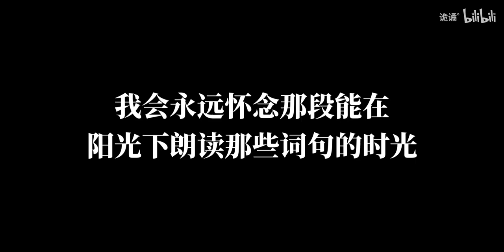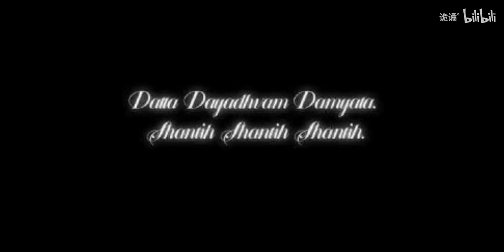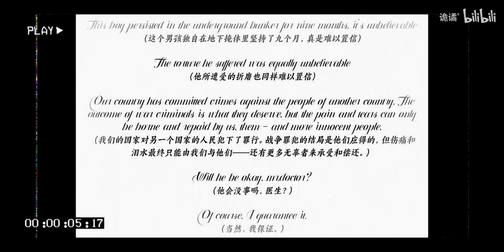【规则怪谈】㝝——家人留下的最后的守则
这个系列真的太有意思啦
喜欢的小伙伴可以点个关注哦
持续更新中
素材来源：狼言（已授权）